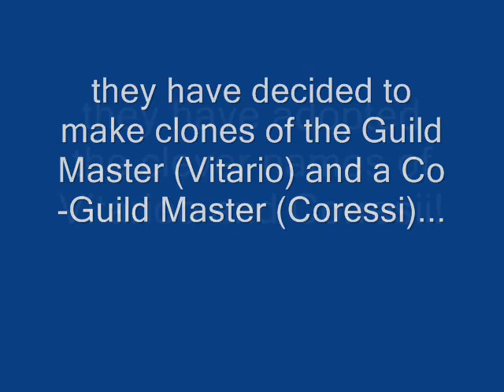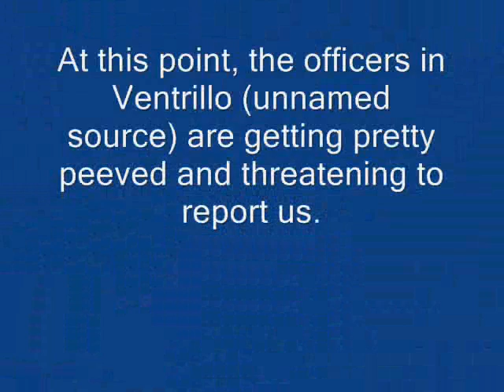Mardigras Mombo Meeting crashed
first of all this was not filmed or edited by me, I am the female in this video "Corresii"
- Just a video of us messing with a former guilds meeting, totally meant to be harmless